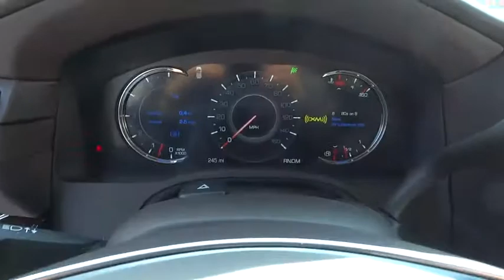2016 Cadillac Escalade Countryside, Hinsdale, La Grange, Palos Heights, Orland Park, IL 60665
2016 Cadillac Escalade
2016 Cadillac Escalade 4WD 4dr Luxury Collection - Stock#: 60665 - VIN#: 1GYS4BKJ9GR196275

Ettleson Cadillac
6201 S La Grange Road

DVD, NAV, Heated Leather Seats, Sunroof. CRYSTAL WHITE TRICOAT exterior and SHALE WITH COCOA ACCENTS interior, Luxury Collection trim CLICK NOW! KEY FEATURES INCLUDE: Leather Seats, Sunroof, 4x4, Quad Bucket Seats, Power Liftgate, Rear Air, Heated Driver Seat, Heated Rear Seat, Cooled Driver Seat, Back-Up Camera, Running Boards, Premium Sound System, Satellite Radio, Onboard Communications System, Trailer Hitch. Keyless Entry, Privacy Glass, Remote Trunk Release, Steering Wheel Controls, Child Safety Locks. OPTION PACKAGES: LPO, REAR SEAT DVD ENTERTAINMENT SYSTEM, DUAL INDEPENDENT, CRYSTAL WHITE TRICOAT, WHEELS, 22 X 9 (55.9 CM X 22.9 CM) DUAL 7-SPOKE ULTRA-BRIGHT FINISH ALUMINUM WITH PREMIUM PAINT, LUXURY COLLECTION PREFERRED EQUIPMENT GROUP Includes Standard Equipment, TRANSMISSION, 8-SPEED AUTOMATIC, 8L90 (STD), CADILLAC CUE INFORMATION AND MEDIA CONTROL SYSTEM WITH EMBEDDED NAVIGATION 8 diagonal color information display featuring touch response, haptic feedback, gesture recognition, Natural Voice Recognition and Phone Integration for Apple CarPlay capability for compatible phone. Five USB ports, including one in the articulating storage door/bin and auxiliary audio port (STD), ENGINE, 6.2L V8 WITH ACTIVE FUEL MANAGEMENT Spark Ignition Direct Injection (SIDI) and Variable Valve Timing (VVT), includes aluminum block construction (420 hp [313.2 kW] @ 5600 rpm, 460 lb-ft of torque [621 N-m] @ 4100 rpm) (STD). Luxury Collection with CRYSTAL WHITE TRICOAT exterior and SHALE WITH COCOA ACCENTS interior features a 8 Cylinder Engine with 420 HP at 5600 RPM*. VEHICLE REVIEWS: Edmunds.com explains Mash the gas pedal and this big SUV easily accelerates to highway speeds. Steering effort is light at low speeds, which makes parking easier. The 2016 Escalade also feels solidly planted to the pavement when going around turns.. Horsepower calculations based on trim engine configuration. Please confirm the accuracy of the included equipment by calling us prior to purchase.